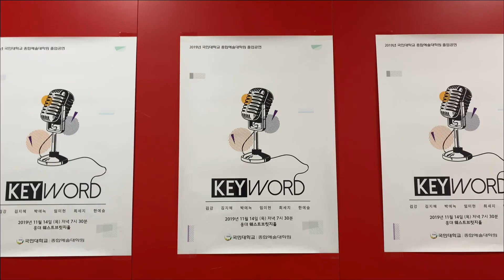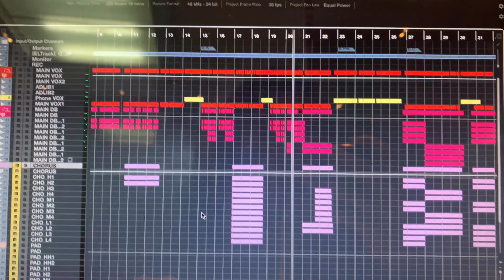eng) [공연VLOG] 공연 준비부터 무대까지 짧은 기록 ㅣ 졸업공연 & 재즈페스티벌 ㅣ Concert VLOG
오늘 제가 가져온 영상은 작년 연말에 있었던 대학원 졸업공연과 재즈페스티벌 공연의 기록입니다. 🙌🏻

작년 연말에 두번의 큰 공연이 있었는데요.
공연의 기록을 담아보고 싶어서 짧은 기록이지만 담아봤어요.
공연 문의를 주시는 분들이 종종 계신데 올해는 공연을 많이 해보려고 나름의 곡 작업과 공연 준비를 하고 있어요. 공연을 하게 된다면 제 SNS나 유튜브에 공지를 할게요!
관심 가져주셔서 감사합니다 :)

이번 브이로그는 노래하는 모습을 많이 담았어요.
정성스레 작곡한 저의 곡들도 만나볼 수 있으니 즐겁게 봐주세요 🙌🏻
오늘도 저의 영상을 봐주셔서 감사합니다. 또 많은 기록을 담아올게요.